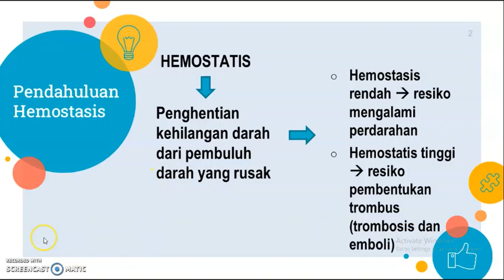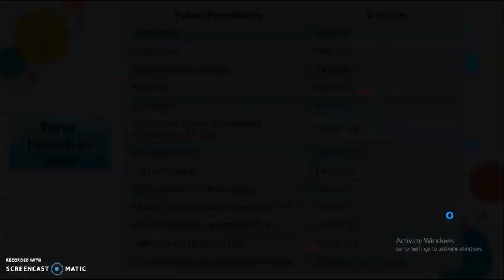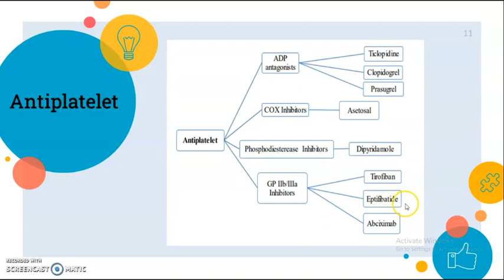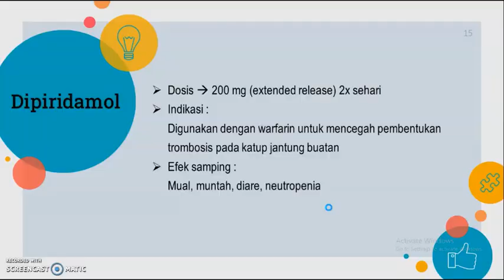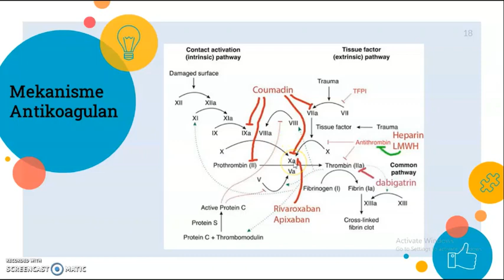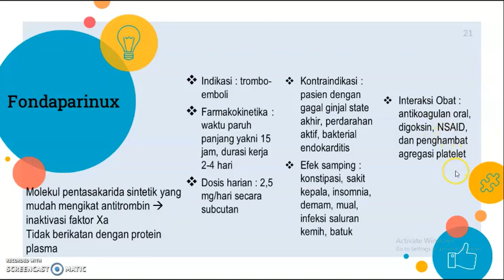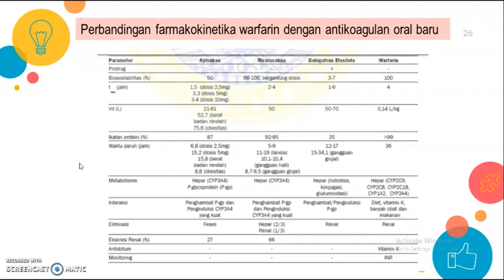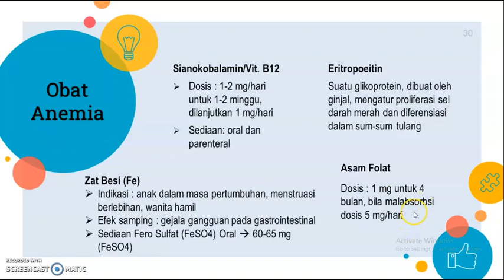Farmakologi Obat pada Sistem Hematologi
Pembelajaran Farmakologi oleh apt. Baiq Leny Nopitasari, M.Farm.